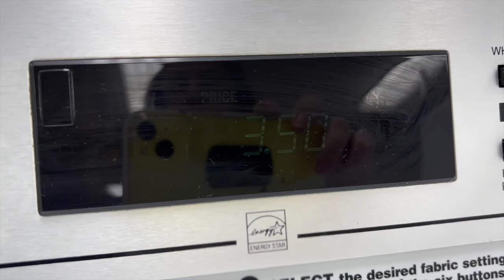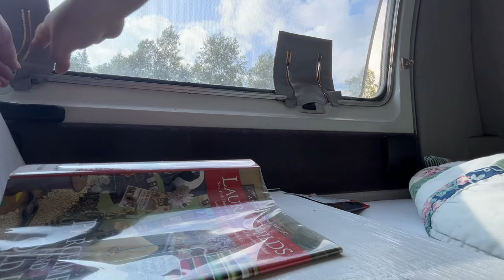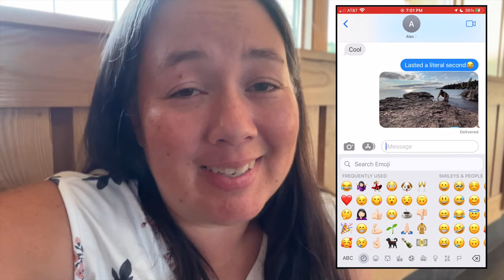Slow Living Van Life - Cold Plunge (sort of) Lake Superior | Solo Single Mom RV Living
Finally got around to editing some of my videos from last summer! I really enjoyed hanging around Minnesota and Lake Superior and definitely recommend it for summer! It was the perfect temperature and gorgeous!
Thank you SO much for your support!
Henry's travel bag for flights
Travel-Life Must Haves
Amazon Storefront
Audible Premium Plus (for the entire Audible catalog)
Kindle (I use it on my phone)
Cross-body purse
The Fancy Equipment I use for YouTube
The Camera
The Laptop
The Fancy Equipment I WANT to use for YouTube
The Camera
The Laptop